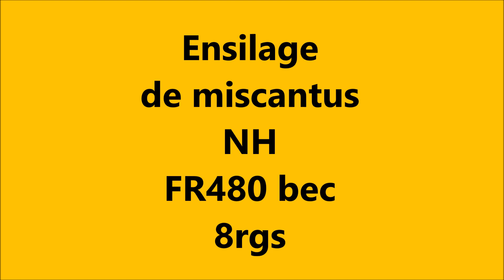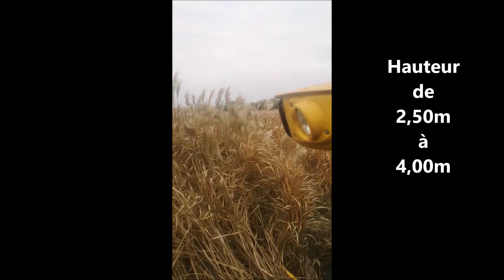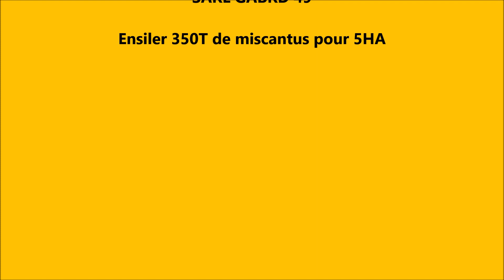Miscantus FR480 SARL GABARD 49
Ensilage de Miscantus avec ensileuse NH FR480 bec 8rgs